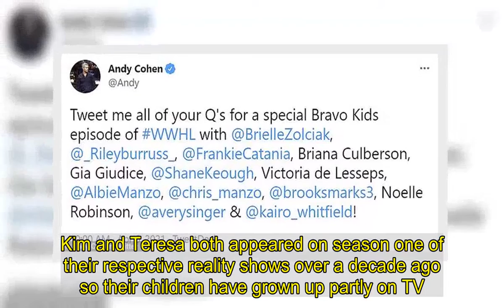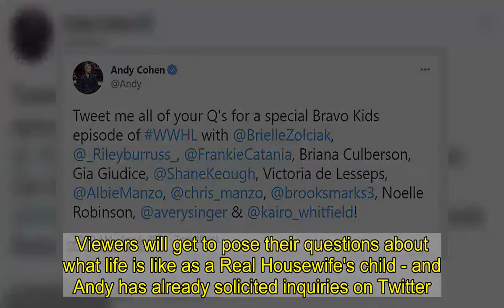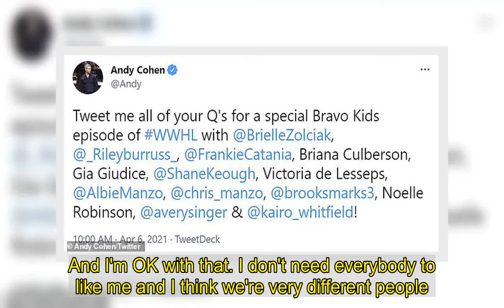Brielle and Gia to star on WWHL 'Bravo Kids' special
Kim Zolciak's daughter Brielle Biermann and Teresa Giudice's daughter Gia Giudice have landed a new gig.Brielle, 24, and Gia, 20, are among the Real Housewife daughters signed onto a 'Bravo Kids' special of Watch What Happens Live.The show's host Andy Cohen who also produces the Real Housewives made the announcement on Twitter this Tuesday. Brielle's mother rose to fame on The Real Housewives Of Atlanta while Gia's mother is a longtime Real Housewife Of New Jersey.Kim and Teresa both appeared on season one of their respective reality shows over a decade ago so their children have grown up partly on TV. While Kim left the Real Housewives and has a spin-off called Don't Be Tardy, Teresa has remained on the New Jersey franchise for all 11 seasons and is still there.Other cast members on the upcoming children's special of Watch What Happens Live include Kandi Burruss' daughter Riley, 18. Dolores Catania's son Frankie, 22, Meredith Marks' son Brooks Marks, 21, and Luann De Lesseps' daughter Victoria, 27, are signed on too.Sheree Whitfield's 25-year-old son Kairo who has gone into the modeling business is among the Bravo legacies scheduled for the broadcast. Former Housewives' children including Vicki Gunvalson's daughter Briana Culberson, 33, and Jeana Keough's son Shane, 34, have also been booked.The legendary former New Jersey Housewife Caroline Manzo's sons Albie, 34, and Christopher, 32, who co-host the Dear Albie podcast, will be on as well. Andy has also brought in Ramona Singer's daughter Avery, 25, and Cynthia Bailey's daughter Noelle Robinson, 31, for the big show.Viewers will get to pose their questions about what life is like as a Real Housewife's child - and Andy has already solicited inquiries on Twitter.Although he has unveiled his top-flight cast list for the special Andy has not yet revealed when exactly it will be filmed or air. Recently Teresa has been seen on The Real Housewives Of New Jersey fighting bitterly with Jackie Goldschneider over a remark that was made about Gia. The spat started when Teresa was on camera and repeated a rumor she had heard that Jackie's husband Evan was unfaithful. Jackie was furious that Teresa would air out the gossip and Teresa defended herself arguing: 'Like did you ever hear the saying, where there's smoke there's fire?'Although Jackie kept asking Teresa to confess she spread 'a baseless rumor with absolutely no evidence,' Teresa insisted: 'I did not spread a rumor! I HEARD a rumor.'Then Jackie shot back, as an example of an evidence-free allegation: 'Okay, well you know what? I heard that Gia snorts coke in the bathroom at parties, okay? I heard it. I don't know where I heard it from. I mean I heard it from somebody.' Teresa railed against Jackie for being a 'f***ing b ' and stormed out of the room calling the blonde a 'f***ing c***' as she went.Jackie has since told DailyMailTV that Teresa 'just dislikes me. I think that she just will never like me. And I'm OK with that. I don't need ever